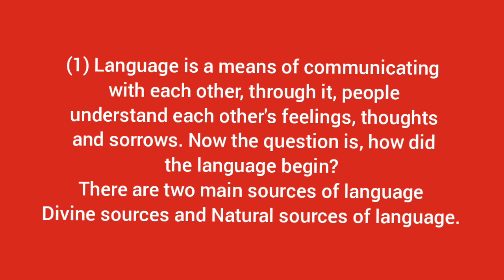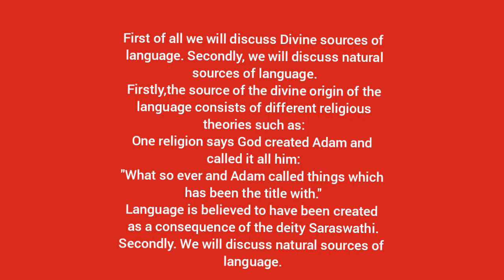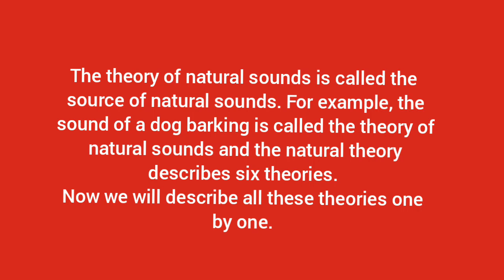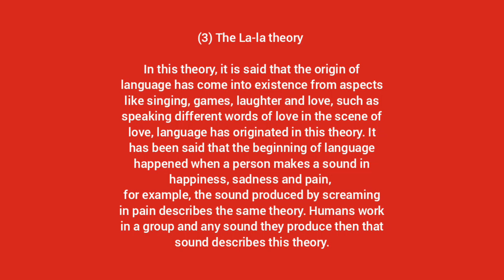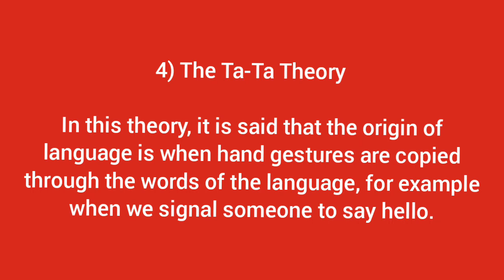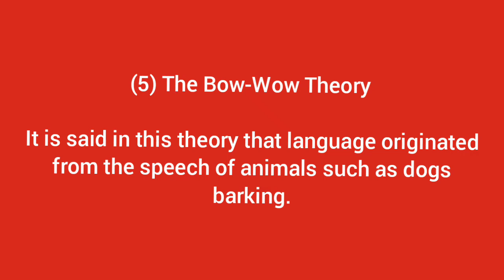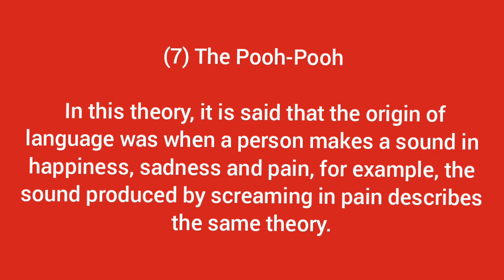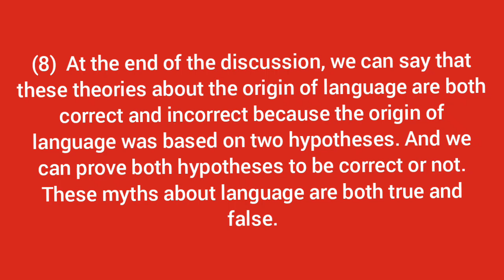Origin of language|theories of language|theories of language in linguistics|sources of language